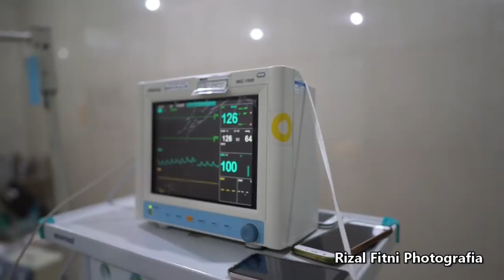Elis Santika video persalinan di rs airlangga jombang